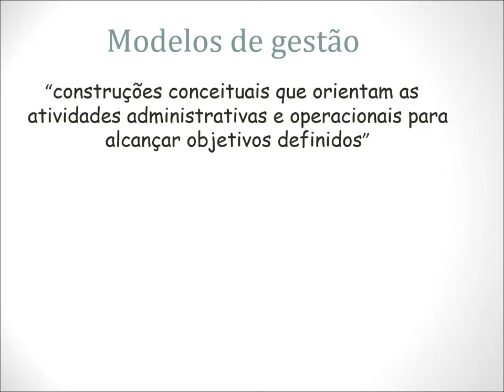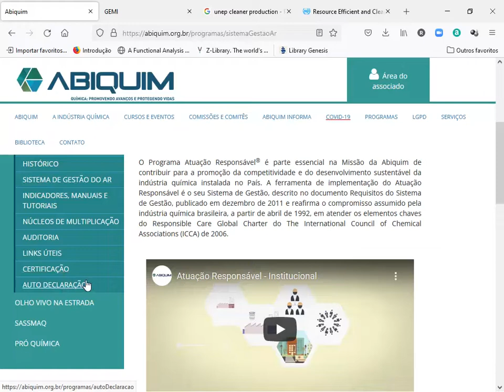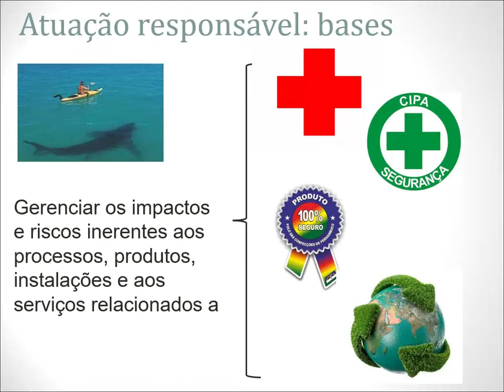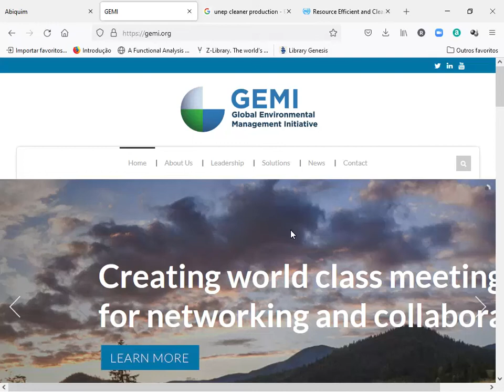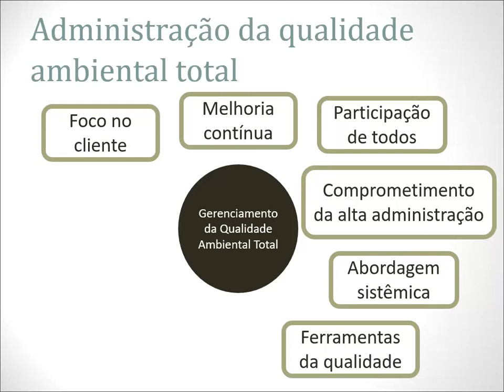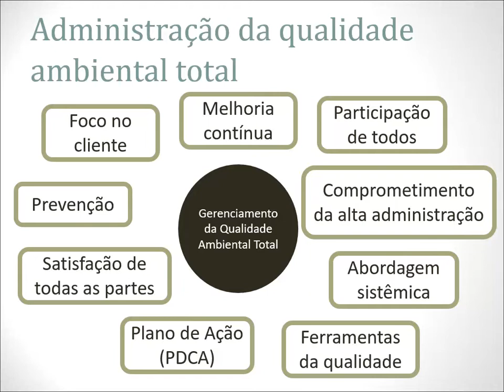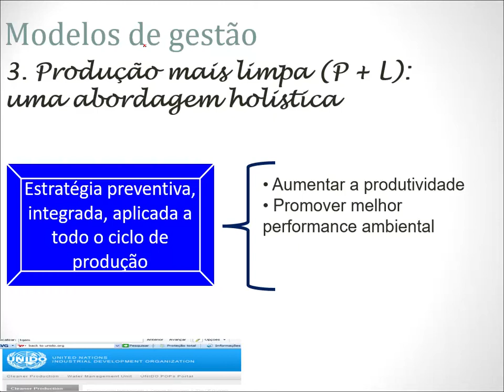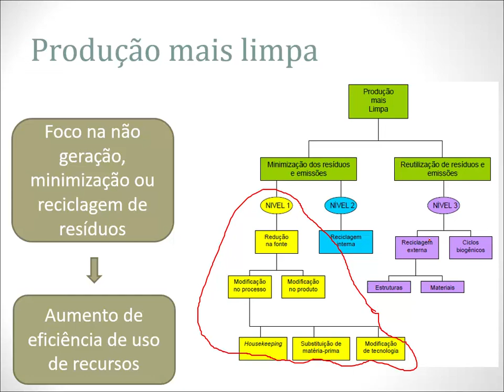Modelos de Gestão Ambiental - 03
Terceiro vídeo de uma série que iremos tratar sobre Modelos de Gestão Ambiental. Neste vídeo abordamos três modelos de gestão ambiental: Atuação Responsável; Gerenciamento da Qualidade Ambiental Total e Produção mais Limpa.